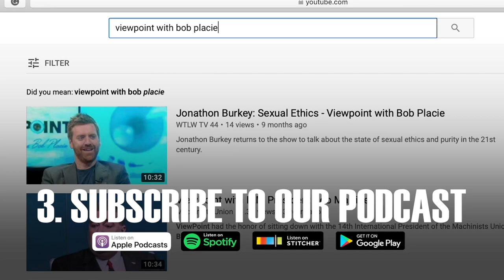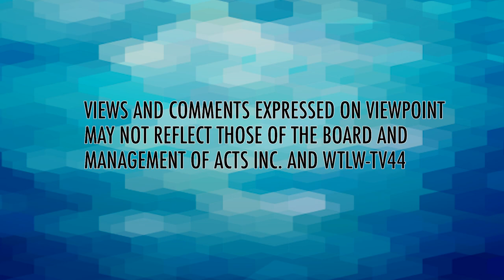Dare 2 Share founder Greg Stile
Is cancel culture the worst or best thing to happen to today’s youth who want to change the world. Dare2Share founder Greg Stile joins Bob in our series finale.